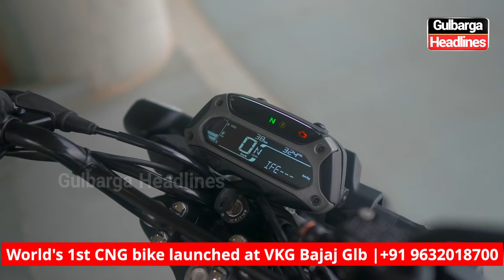World's 1st CNG bike, Bajaj Freedom 125, launched at VKG Bajaj, opposite STBT, Gulbarga | 9632018700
The World's 1st CNG bike, Bajaj Freedom 125, launched at VKG Bajaj, opposite STBT, Gulbarga.